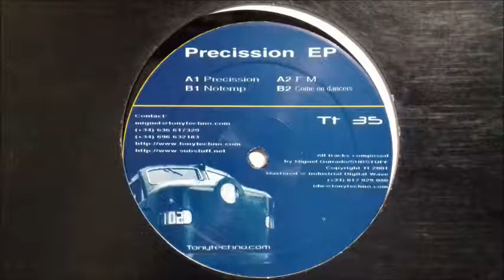No Temp - Precission EP ( Substuff 2001)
Año: 2001
Sello: TT35
Artista: Miguel Guirado / Substuff